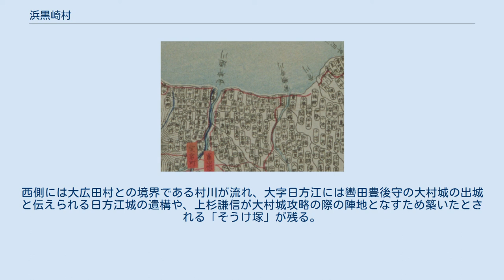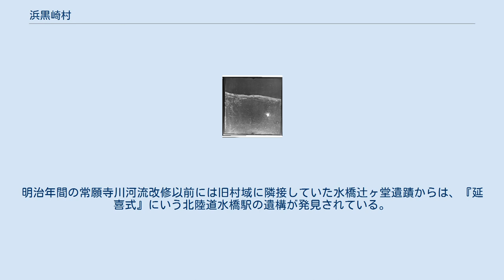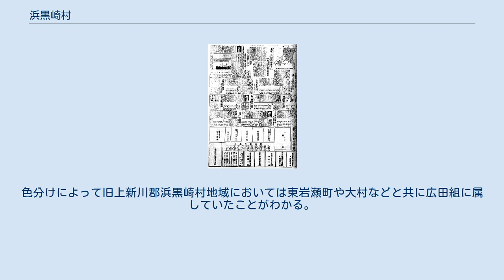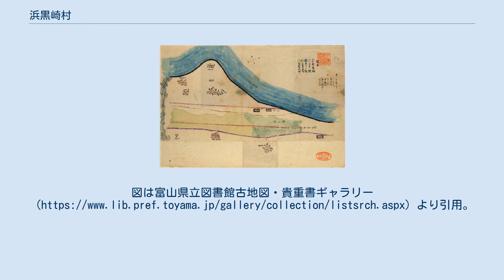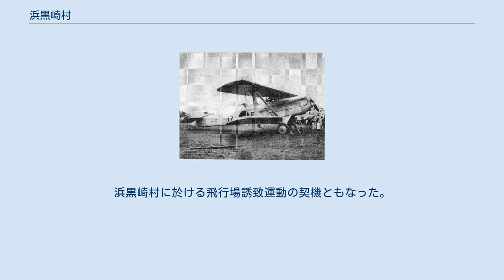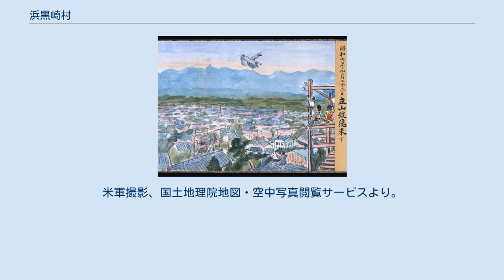浜黒崎村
浜黒崎村（はまくろさきむら）は、かつて富山県上新川郡にあった村である。
 浜黒崎村は、1889年（明治22年）4月1日の町村制施行に伴いそれまでの上新川郡浜黒崎村、高来村、針原横越村、平榎村、野田村、日方江村、日影村、針木村を統合して誕生し、1940年（昭和15年）9月1日に富山市に統合された上新川郡の村である。
現在の浜黒崎小学校校区 (富山市浜黒崎、横越、平榎、高来、野田、日方江、針日、古志町の区域) に相当する。
 富山湾に面する北方の海岸には越中舞子とも称される古志の松原を擁しており、浜黒崎は観光によってもその名が知られていた。
1921年（大正10年）には旅館「楽天閣」が開業し、1926年（大正15年）には海水浴客増加のため北陸本線上に浜黒崎仮停車場が設置され、1931年（昭和6年）には浜黒崎村軍人分会が海浜テント村を開いて今日の浜黒崎キャンプ場の基を築き、1963年（昭和38年）には富山ユースホステルが開設された。
富山県の天然記念物に指定されている浜黒崎の松並木の内には親鸞の腰掛けたと伝えられる「親鸞上人腰掛けの松」や、慶長6年（1601年）加賀藩主前田利長が命じて植えた松が残っており、中には樹幹周囲6尺以上2丈に達するものもあって、白砂青松の海浜は日本の白砂青松100選の一つに選ばれており、また「富山市より立山あおぐ特等席」の一つとされている。
 常願寺川上流にある火山の立山の影響で海岸に磁鉄鉱が多いために浜が黒くなって見えたことが浜黒崎という地名の由来であるという。
西側には大広田村との境界である村川が流れ、大字日方江には轡田豊後守の大村城の出城と伝えられる日方江城の遺構や、上杉謙信が大村城攻略の際の陣地となすため築いたとされる「そうけ塚」が残る。
旧村域の中央部にあたる古志町の造成は昭和40年代より始まった。
その西方を流れる琵琶川は、源義経都落ちの折にその形状の琵琶に似ていることから都を思い出して感興に耽ったという古事より命名されている。
東側の大字である横越、平榎は暴れ川である常願寺川に面し、たびたび水害を被った地でもあった。
また横越には上杉謙信の先鋒を打破ったと伝えられる水窪氏の邸跡、平榎には1504年（永正元年）築城と伝える平榎城跡がある。
 旧村域内の高来遺蹟、浜黒崎悪地遺蹟、浜黒崎飯田遺蹟、浜黒崎町畑遺蹟、横越遺蹟、野田・平榎遺蹟からは、考古学的調査によって縄文土器・石器、弥生土器、土師器、須恵器の出土が確認されており、弥生時代には水田耕作が行われていたものとされている。
また野田遺蹟周辺からは翡翠の出土も報告されている。
明治年間の常願寺川河流改修以前には旧村域に隣接していた水橋辻ヶ堂遺蹟からは、『延喜式』にいう北陸道水橋駅の遺構が発見されている。
一方で、木倉豊信は上古の北陸道を「加賀深見駅（津幡附近）から礪波山を越え礪波関を過ぎ小矢部川の左岸を国府に入り、射水川（庄川、小矢部川合流の下流）を越えて大門附近を南下し、水戸田、黒河、呉羽を通り、神通川を越えて岩瀬に出で、浜手を沿うて魚津、三日市、泊を過ぎて越後へ出るといつたもの」としており、また水橋駅の隣駅であった磐瀬駅が「富山市岩瀬または西岩瀬に比定」されていることから、磐瀬水橋駅間の「浜手を沿う」北陸道は本村域内を通っていたものであった。
新川郡西境の地たる神通川の磐瀬駅と、『枕草子』十七段に挙げられる常願寺川の「みづはしの渡」という2つの渡渉点の間を通るこの区間には、古くより越中国司大伴家持や、後述する如く親鸞、義経、また芭蕉の往来が伝えられ、中世、近世、近代に至るまで北陸の幹線の一部として機能していたことが知られるのである。
 文化8年、牛首堂の写。
新川郡内の各地名を郷庄によって色分けし分類したもので、富田景周の『三州地理志稿』の記述の如く、当村内においては日方江・針木・日影は長榎郷に、黒崎は高野郷に、針原横越・平榎・野田・高来は針原郷とされているのがわかる。
北陸街道が西水橋町で富山方面の脇道と浜街道の本道に分岐している点にも注意されたい。
 江戸末期の「新川郡組分絵図」。
色分けによって旧上新川郡浜黒崎村地域においては東岩瀬町や大村などと共に広田組に属していたことがわかる。
加賀藩領新川郡奉行所は東...